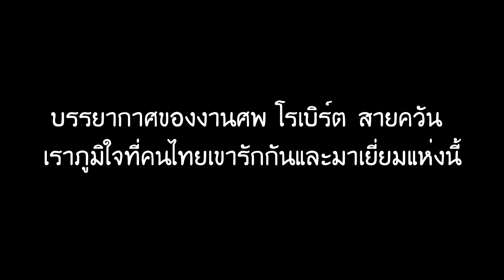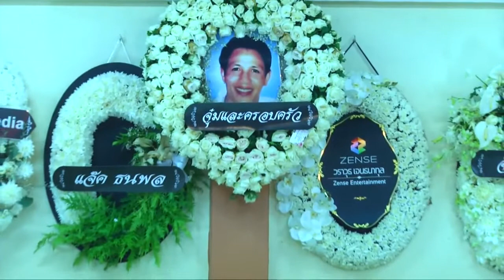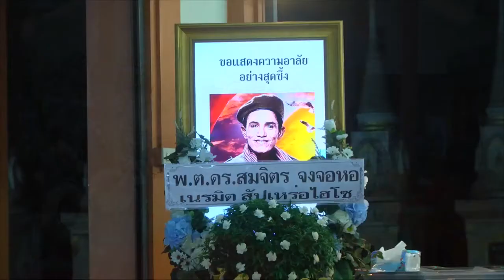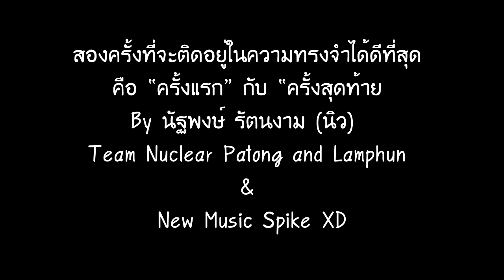ด้วยรักและอาลัย โรเบิร์ด สายควัน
หลังจากที่ โรเบิร์ต สายควัน พี่ชายอีกคนที่ บอล เชิญยิ้ม รักได้จากไปเมื่อวันที่ 19 กันยายน ที่ผ่านมา ซึ่งเรื่องนี้ก็ได้สร้างความโศกเศร้าเสียใจให้กับคนในครอบครัวของโรเบิร์ต และเพื่อนพี่น้องในวงการตลกเป็นอย่างมาก เพราะทุกคนการันตีเป็นเสียงเดียวกันว่าโรเบิร์ตนั้นเป็นตลกนิสัยดีมีแต่คนรักมากมาย

เป็นศิลปินตลกขวัญใจแฟนๆ ที่ลาลับไป ทิ้งไว้แต่เพียงความทรงจำและความโศกเศร้าให้กับ พี่น้อง เพื่อนพ้อง และแฟนๆ สำหรับ โรเบิร์ต สายควัน ที่เสียชีวิตลงด้วยอาการป่วยวัณโรคปอด ทางครอบครัวเพื่อนสนิทได้จัดพิธีสวดอภิธรรม ณ วัดสุทธิสะอาด นิมิตรใหม่ ท่ามกลางความโศกเศร้าและความอาลัยของทุกๆ คน
พร้อมด้วยข้อความว่า "ทุกสิ่งที่ทำเพราะรักและออกมาจากใจ สุดห่วงใยตอนนี้พี่หลับรึยัง ตื่นมากินน้ำมั้ยพี่ 27 เจอกันพี่ ฝันดีเน้อ"

ซึ่งก็มีแฟนๆ เข้ามาแสดงความคิดเห็น แสดงความอาลัยต่อโรเบิร์ต ศิลปินตลกในดวงใจ

การันตี โดย
Team Nuclear Patong and Lamphun

อย่าลืมกดสับตะไคร้และปุ่มกดกระดิ่งแจ้งเตือนและกดไลท์ กดแชร์และคอนเม้นด้วย